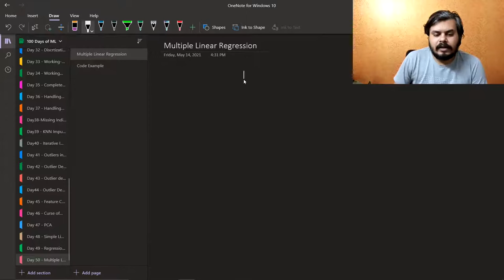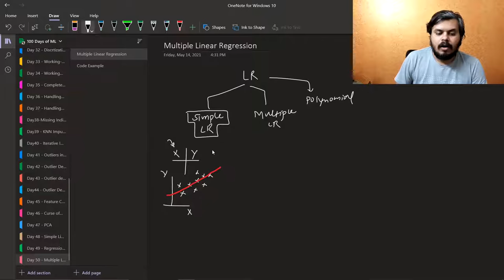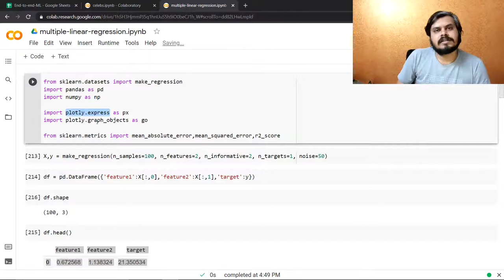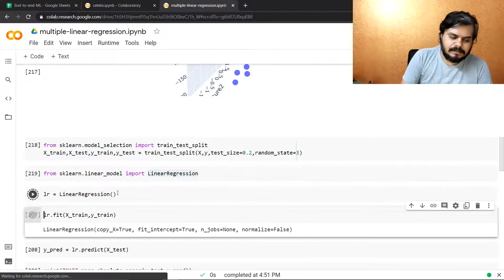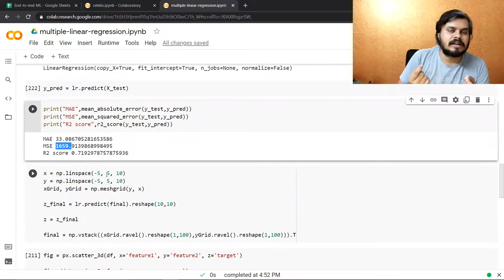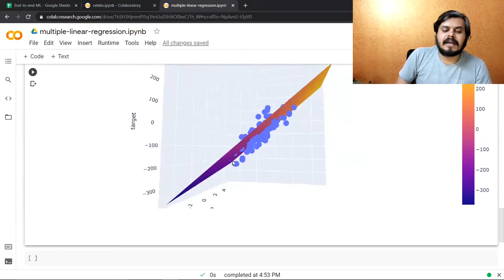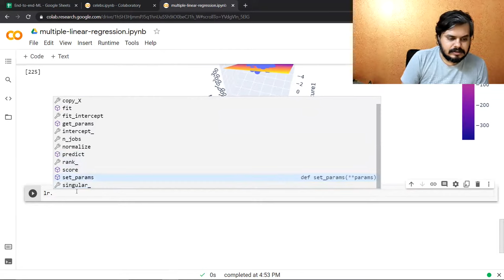Multiple Linear Regression | Geometric Intuition & Code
This video simplifies the concepts, providing a clear understanding of how to implement Multiple Linear Regression in Python. Enhance your regression skills with this hands-on tutorial.